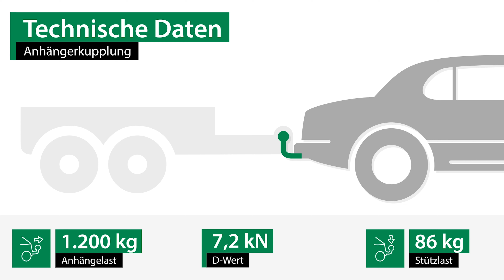Anhängerkupplung abnehmbar SKODA FABIA II Combi | Westfalia Komplettsatz + Montage von Rameder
►Anhängerkupplung abnehmbar + Elektrosatz + Montage | SKODA FABIA II Combi | Westfalia

Einbau, Montage und Produktvorstellung einer universal Anhängerkupplung inkl. E-Satz für den SKODA FABIA II Combi . Die vorgestellte AHK abnehmbar von Westfalia ist bei Rameder erhältlich Das Nachrüsten der Anhängevorrichtung kann optional in einem unserer bundesweit verteilten Montagepoints von uns übernommen werden

Warum sollte ich meine Anhängerkupplung für den SKODA FABIA II Combi bei Rameder kaufen?
+Bestpreis-Garantie
+Maximaler Kundenservice

Ist die Anhängerkupplung abnehmbar von Westfalia die richtige für meinen SKODA FABIA II Combi von SKODA?